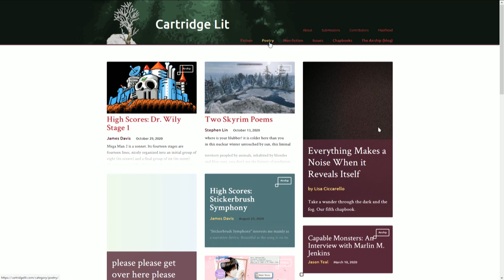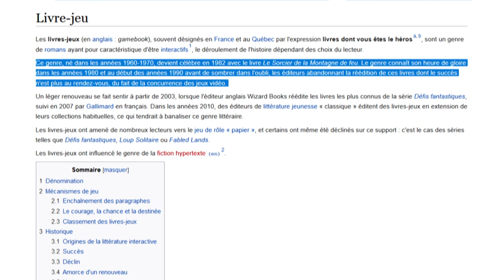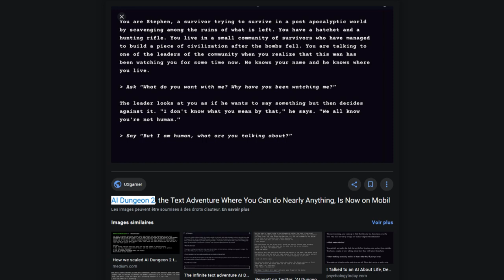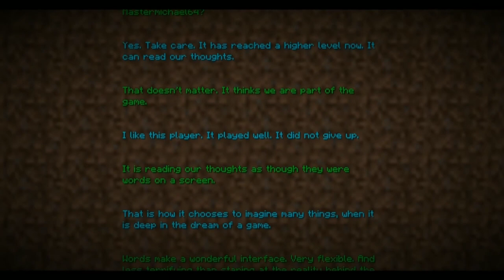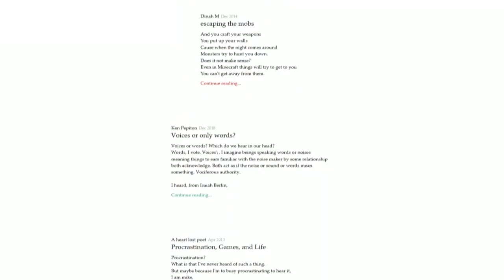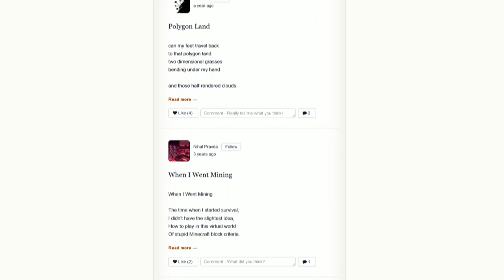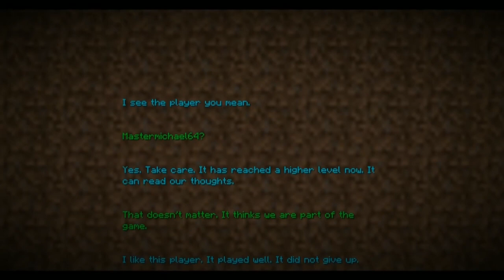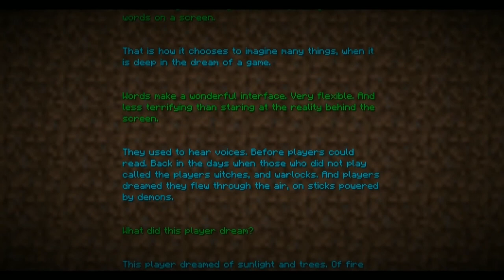POÉSIE ET JEU VIDÉO (1) : Le mot, la phrase et le gameplay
Hop! Première partie d'une série de quatre émissions concernant comme le titre l'indique le rapport mystérieux entre poésie et jeu vidéo.

Ce thème est proposé par Arthur de l'association PAN!2 au sein de l'évènement POE(GA)ME qui organise aussi en parallèle de ces podcast la lecture de plusieurs poèmes crées pour l'occasion en même temps que sont réalisés des let's play du jeu Fable.

PAN ! 21 est une structure événementielle, fondée par Malo Patron et Arthur Scanu, qui tend à lier poésie et musique électronique et propose un espace de création et de diffusion pour promouvoir l’art et la littérature du 21ème siècle.

Les quelques moments d'illustration visuelle pour aider ou clarifier, corriger un propos seront indiqués par un bruitage aigu de triangle, un petit "ting" sonore.

Bonne écoute/ bon visionnage à toutes et tous.